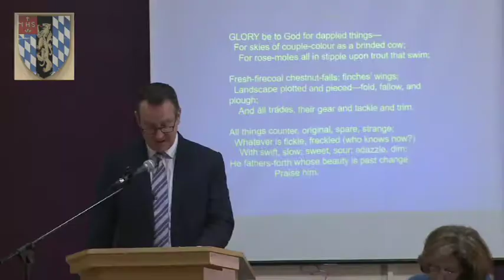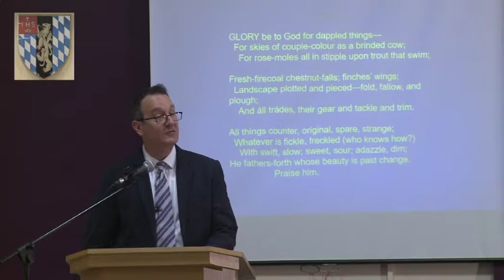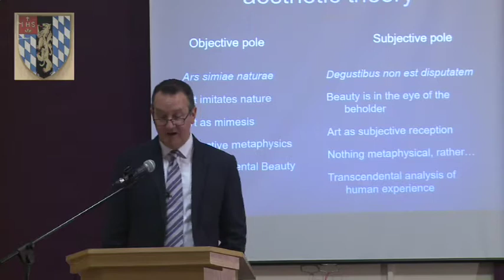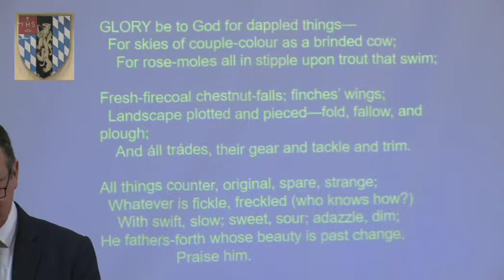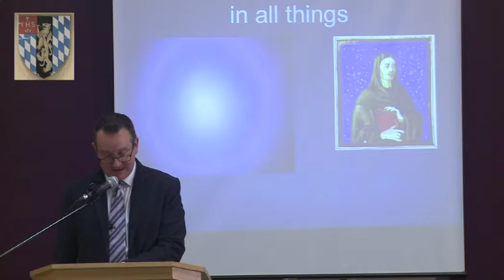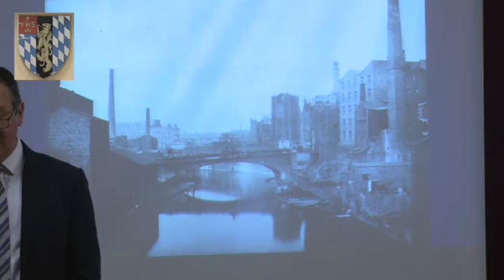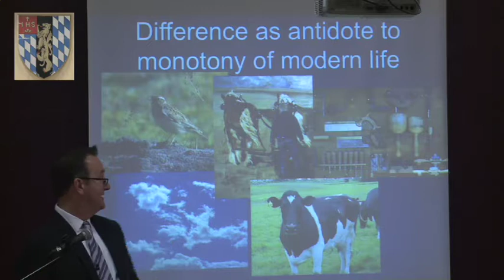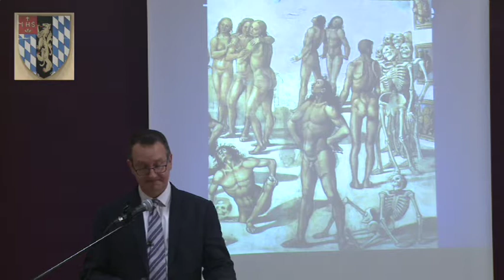'Plunging into the Depths: A Catholic Aesthetics of Difference' by Dr Mark Bosco SJ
'Plunging into the Depths: A Catholic Aesthetics of Difference' by Dr Mark Bosco SJ. Part of the Dive Deeper conference, 24th November 2016. Heythrop Institute for Religion and Society Annual Conference